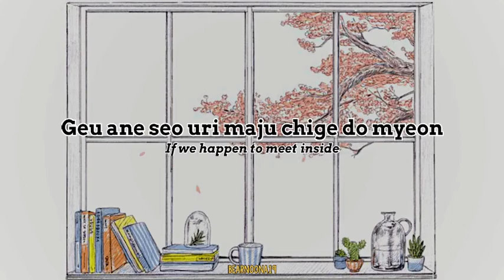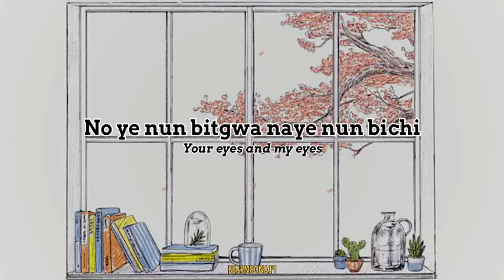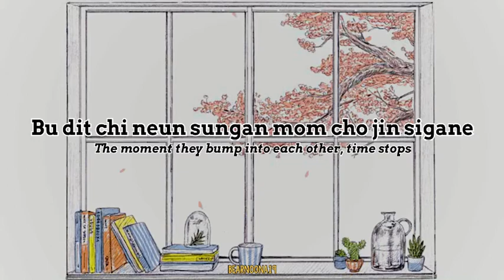BAEKHYUN (백현) - Love Scene (Lyrics Video) English Translate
Finally Our’s BAEKHYUN back with 3rd album 💗💗💗

Please give much love for Our’s Baekhyun!

• HAPPY WATCHING •
• REQUEST SONG? U can fill in this form  •

• Artist : Baekhyun (백현)  •
• Album : BAMBI - The 3rd Mini Album •
• Song : Love Scene •
• Released date : 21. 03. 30 •
• Label : SM Entertainment •

Don’t re-upload without my permission